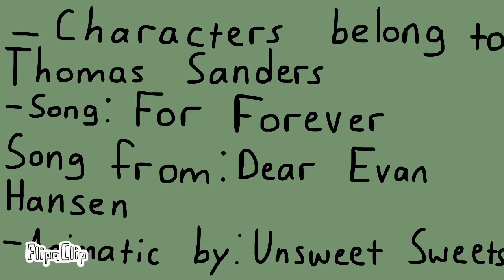For Forever | Sanders Sides Animatic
Story:
When Virgil runs into a problem with  understanding how friends treat each other, Patton offers to help him, thinking that it’s because Virgil never had friends before. But instead of accepting Patton’s help, Virgil tries to convince him that he has had a friend before. ( that friend being Deceit )
So Virgil tells Patton about an amazing day he and his friend had.

Virgil’s story starts out pretty truthful about the day, but as he gets closer to a certain part of the story, he realizes that that day wasn’t as perfect as he remembered.
Virgil tries to cover up what truly happened by lying to Patton, but he can’t hide the truth from himself.
As Virgil finishes his story, he realizes just how much of his and Deceit’s friendship that he’d been trying to forget, and decides that maybe their “friendship” should come to end.

Apps used:
-FlipaClip
-iMovie